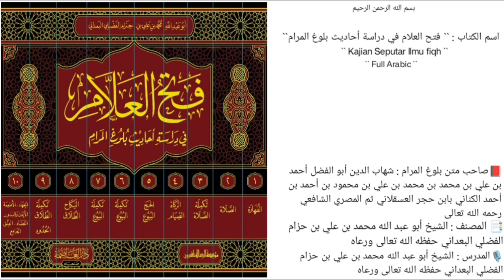الدرس `` 234 `` | الجزء الثاني { كتاب الصلاة } | (صــ ٤٧٥ - ٤٨٠ ) |🎙️الشيخ محمد بن حزام حفظه الله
《 الجزء الثاني { كتاب الصلاة } 》

*الدرس [ ٢٣٤ ]*

  (صــ ٤٧٥ - ٤٨٠ )
*باب صفة الصلاة*
📚 الحديث(٢٨٧ - ٢٨٨)
*المسائل والأحكام المستفادة من الحديث*
مسألة[1]: حكم السجود على الأعضاء السبعة؟
مسألة[2]: حكم السجود على الأنف؟
مسألة[3]: مباشرة الساجد بأعضائه الأرض؟

🎙️ سُجِّلَتْ هَذِهِ المَادةُ عصر يوم الأحد 🎙️
                 ٢١ / رجب / ١٤٤٤هـ